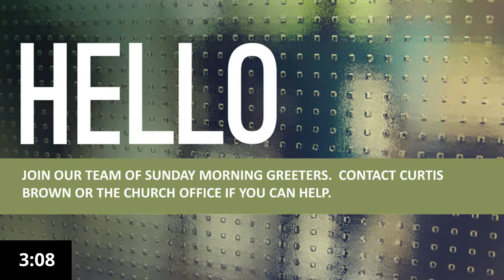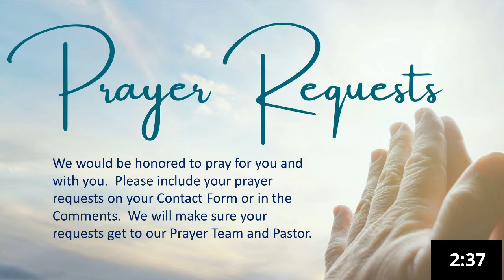Sept 12 2021 DAUMC Online Worship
Have you ever thought what it might be like to see folks as God sees them?  In her message this morning, Pastor Meredith uses the story of Zacchaeus to discuss that very topic!  In addition, we'll have the final blessing of the backpacks for the new school year and hear about important upcoming events as we kick off a new season of ministry at DAUMC.  Please let us know that you have joined us in worship this morning by completing our Contact Form, which can be found